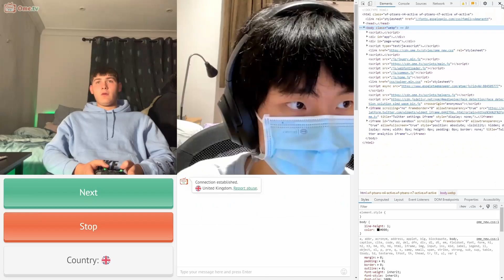Asking RACIST People What They Think Of Asians On Omegle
This is RealKappa or Kappa, and my instagram is: thekappareal

Kappa is now a part of the OMEGLE TROLLING history i guess. his famous videos of Kappa ROASTS Racist people on Omegle and LOCATION Airstrike on Racist People on Omegle has gotten him a long way in his journey ! cant wait to see what he does in the future ! he will probably do nothing tbh, he's a very huge procrastinater